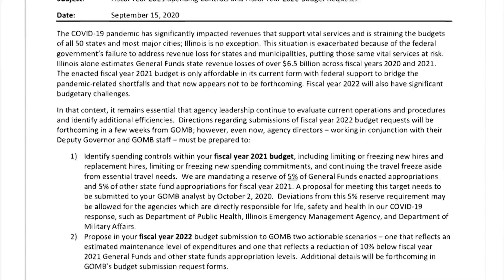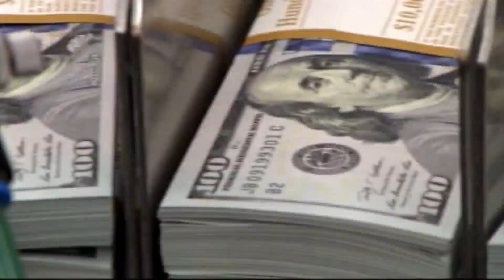Pritzker warns of 'nightmare scenario' of government cuts and layoffs if Feds don't offer more assis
Illinois Governor JB Pritzker gave a dire warning about the potential for layoffs and drastic cuts at the state and local level if the federal government doesn’t offer more assistance Tuesday.